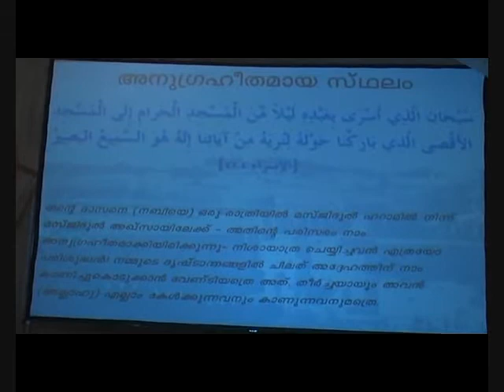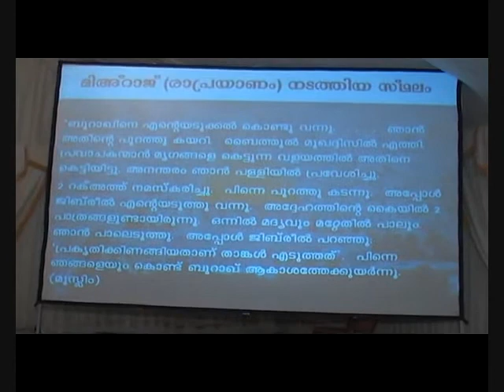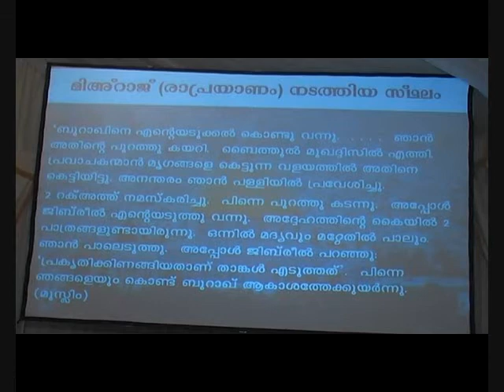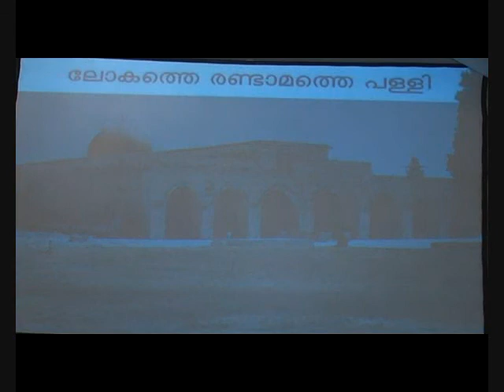"Quds is our issue" by Dr CK Abdulla 1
"Quds is our issue" a presentation by Dr CK Abdulla representing Qatar India Fraternity Forum held in the Ramadan Tent Nasaim al-Khair organised by the Qatar Guest Center